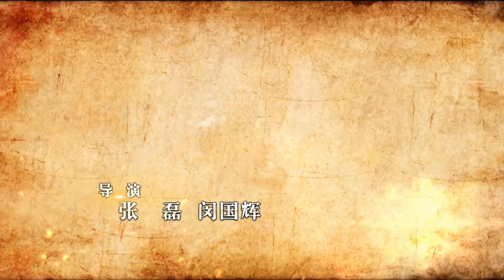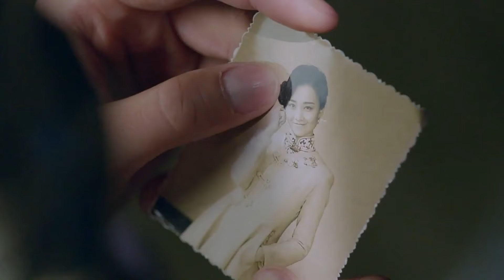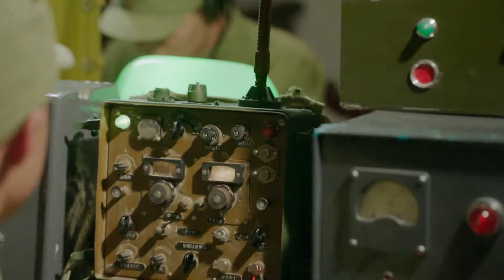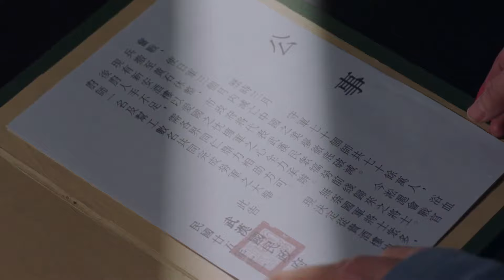【刀锋舞者】第01集 热血红颜掀国宝争夺战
【剧情简介】1937年12月，日军攻克南京，制造了“南京大屠杀”惨案。为实现“三个月亡华”的野心，日军进攻武汉。我军地下党员、国军中校古剑锋在执行刺杀冈村宁次的任务中牺牲。其妻白浪受组织委派，带队营救从南京逃到武汉的握有南京大屠杀影像资料的两个美国医生，经过与日军特务机关生死较量，圆满完成任务。白浪小队又先后接受了除掉日军驻武汉总司令并夺回国宝、粉碎日军与国民党投降派谈判阴谋、炸毁日军大规模杀伤性武器库、营救美军飞行员、勇闯日军101实验所等任务。白浪小分队团结抗日力量，与日军驻武汉特务机关展开了一次又一次的生死较量，最终全部为国捐躯。